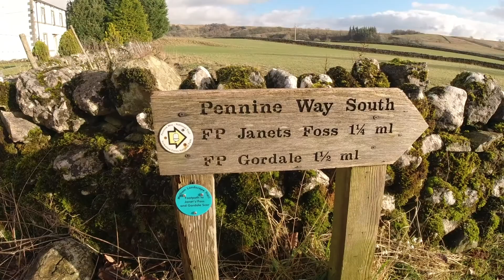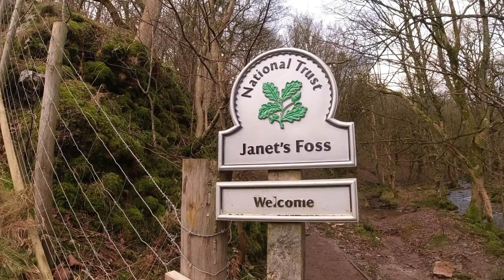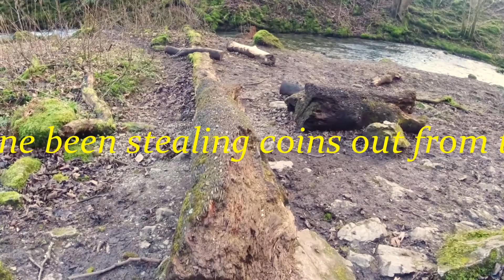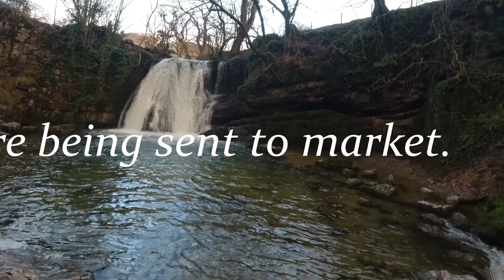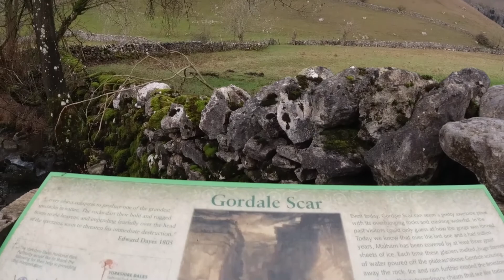Malham to Gordale Scar (re-edit).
An updated version, of a past deleted video, of one of the walks that takes you from Malham village, over to Gordale Scar gorge.
More video clips have been added, to hopefully improve the content!